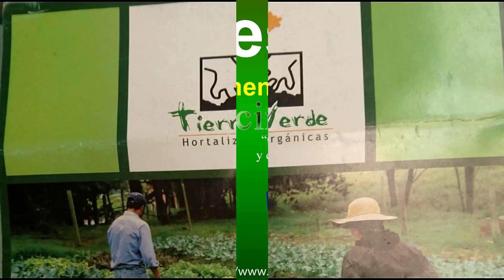Árboles nativos tiera verde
Árboles nativos tierra verde

nombre de usuario @santayerbachipaque para Aromáticas
Ahora es más fácil encontrar tu página al hacer búsquedas. y enviarle mensajes en m.me/santayerbachipaque.